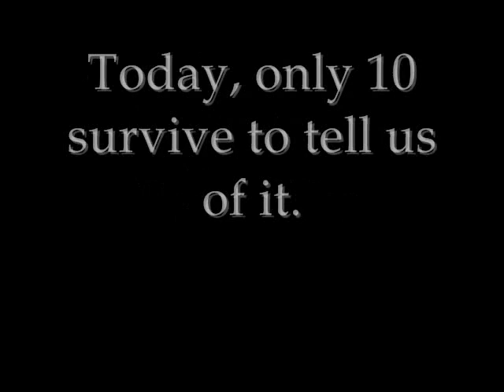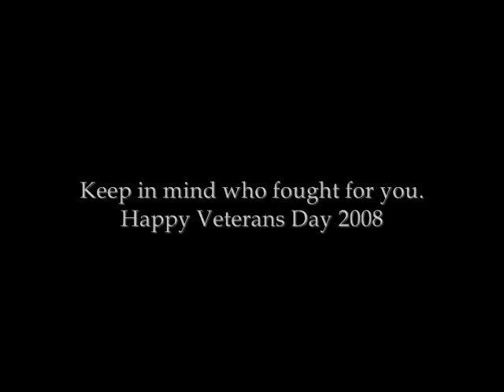The Last 10- Honoring our WWI Veterans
IMPORTANT UPDATE: There are now only 3 veterans remaining as of February 19, 2010. Fernand Goux passed away on November 9, 2008 and Pierre Picault on November 20, 2009.  Bill Stone died of a chest infection on January 10, 2009, Ned Hughes passed away on April 4, 2009, Jack Ross on June 3, 2009, Henry Allingham on July 18, 2009, and Harry Patch on July 25, 2009.  The most recent death was that of John Babcock, on February 18.  Also, a new female veteran named Florence Green has been located and is set to be included in my next video.

This is a Veterans Day slideshow tribute to the world's ten surviving World War I veterans.  They live on to tell others exactly what happened over ninety years ago.